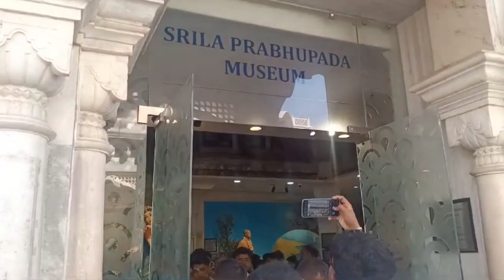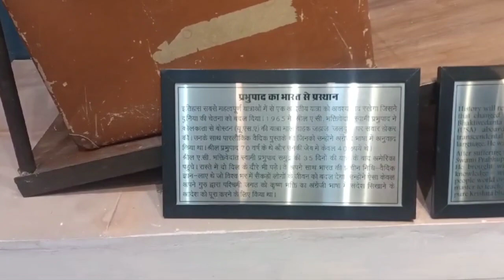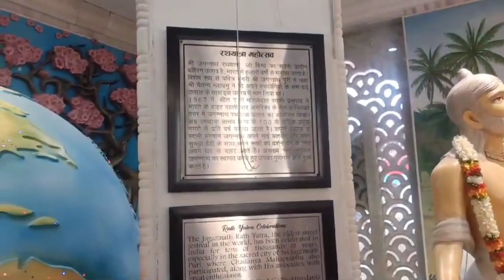Vrindavan [{Iskcon temple}] chanchal vlogs